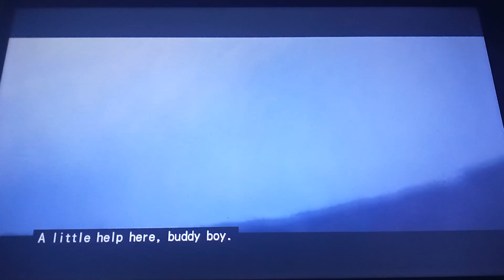Shark Tale 2005 Lenny Vs Oscar Scene